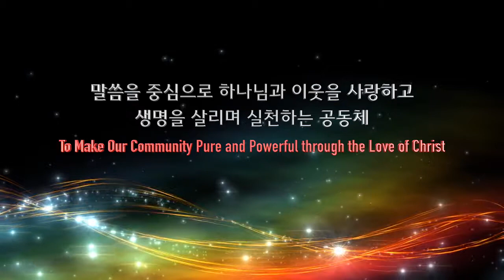Life Church is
2018 라이프교회 소개영상
Life Church Introduction Video
(나래이션: 김명기 성도)